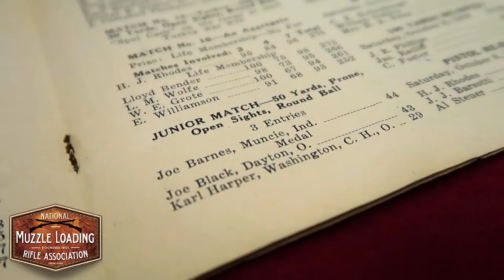One bowl of soup and Five spoons- Joe Barnes on his first trip to the NMLRA in 1937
We sit down with Joe Barnes, age 94, to hear some stories about his first trip to the NMLRA in 1937. Joe returned the following year, 1938, to help organize and then win the first-ever NMLRA junior match with a score of 44 out of 50.

Joe is the last living member in our panorama photo from Dillsburo in 1938. We'd like to thank Joe and his family for letting us film and document his stories.

The NMLRA exists to promote, support, nurture, and preserve our nation’s rich historical heritage in the sport of muzzleloading through recreational, educational, and historical venues.

Since 1933, we have led the effort to preserve the history of the United States through muzzleloading shooting sports & living history events.